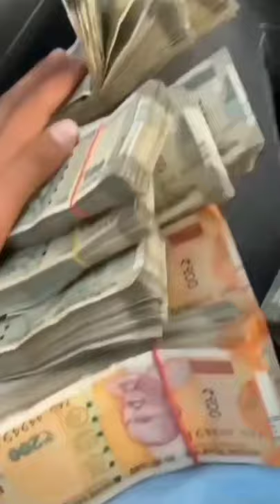. message me on Instagram @digi.ayush to start your own business..